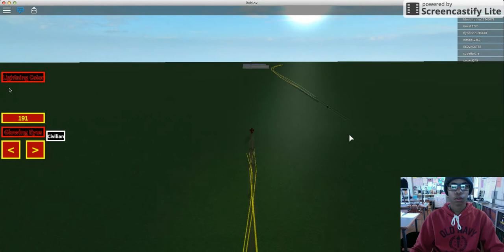THE FLASH SHOWCASE!!!